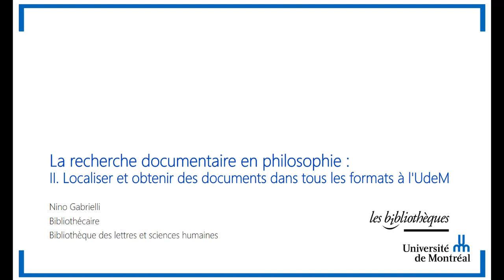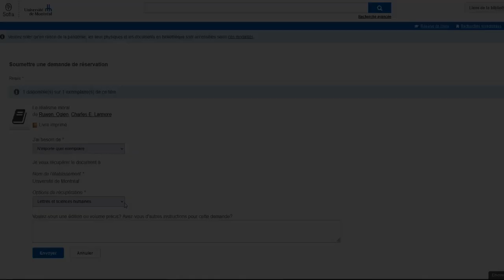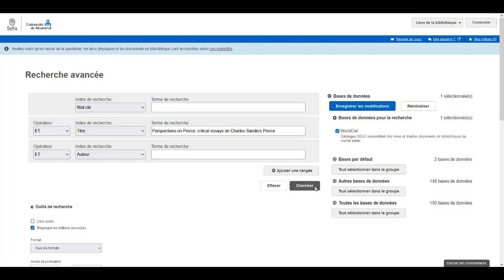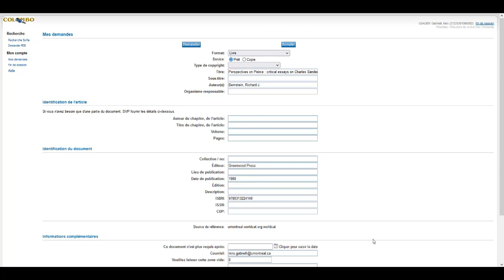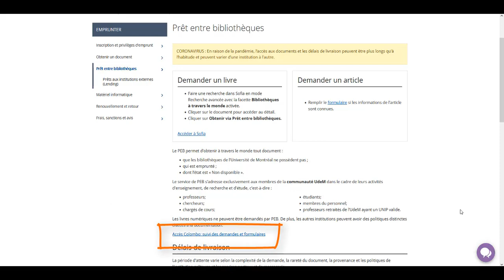Localiser et obtenir des documents dans tous les formats à l'Université de Montréal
Cette capsule vous montre comment accéder rapidement à tous les documents dont vous avez besoin dans le format qui vous convient le mieux, physique ou électronique.